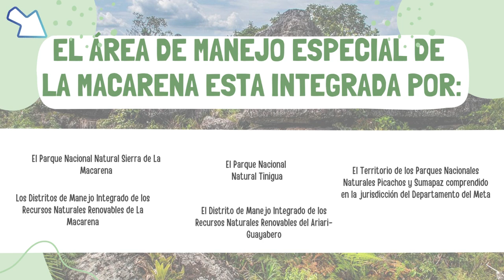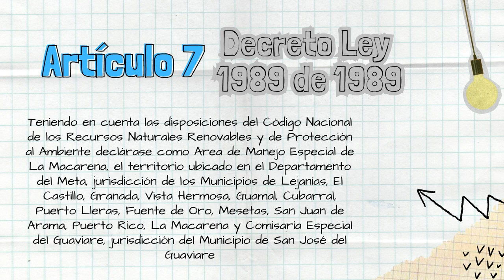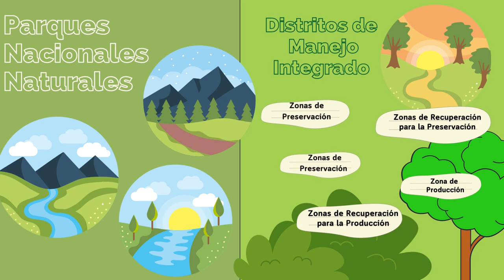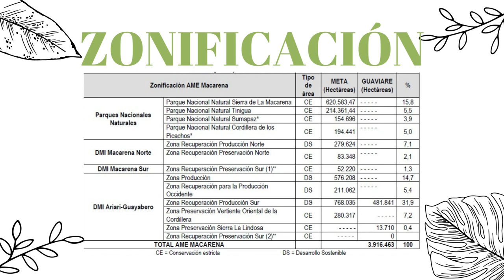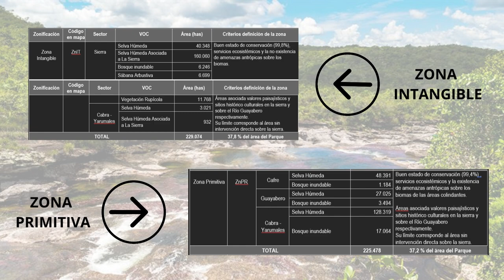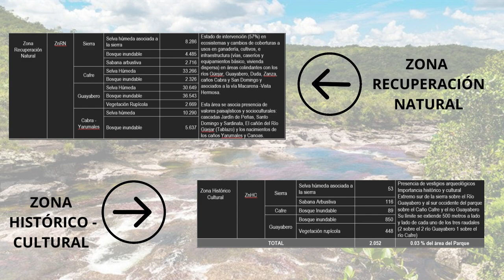PARQUE NACIONAL NATURAL SIERRA DE LA MACARENA